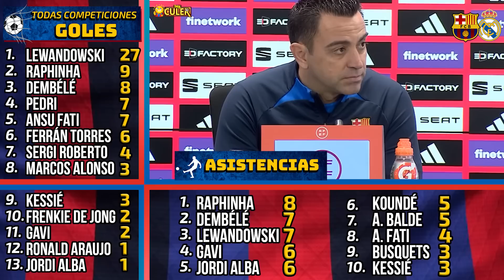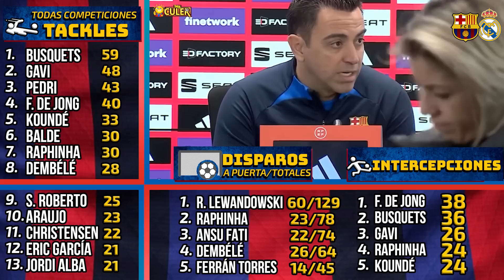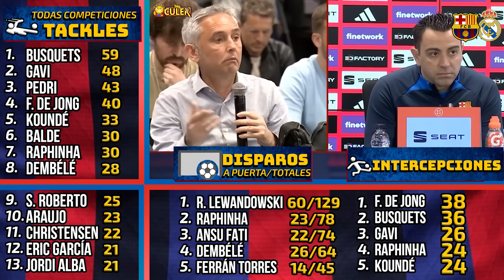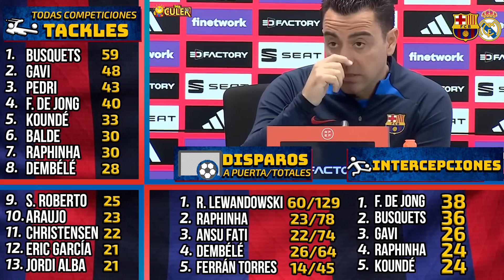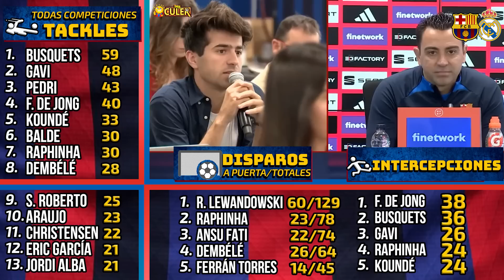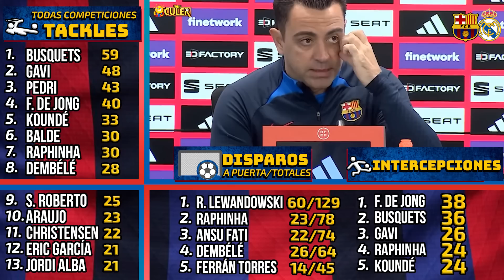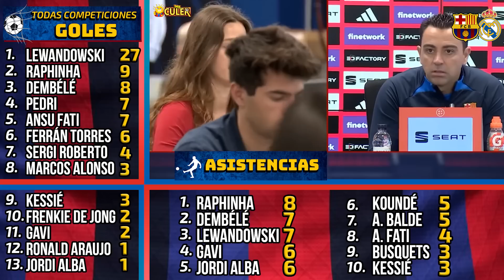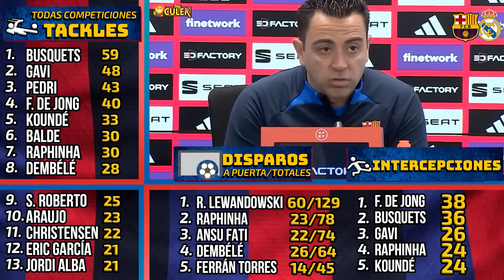Rueda de prensa XAVI: FC BARCELONA v REAL MADRID CF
Conferencia de prensa del técnico del Barça, Xavi Hernàndez, previa al partido entre el FC Barcelona y el Real Madrid.

🔥 Productos recomendados personalmente:
Auriculares realme Buds Air 3
Logitech MX Master 3S - Ratón Inalámbrico